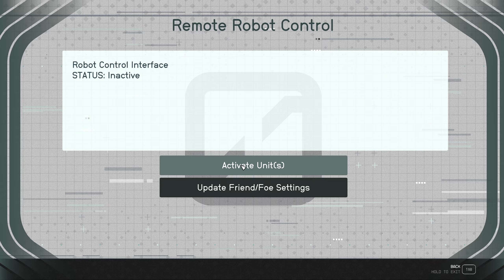Let's Play Starfield: Episode 12 - Paxton Hull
Starfield. Normal Difficulty, No Mods.